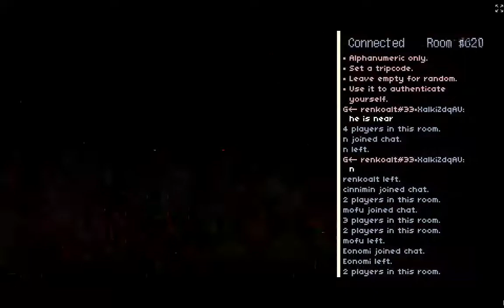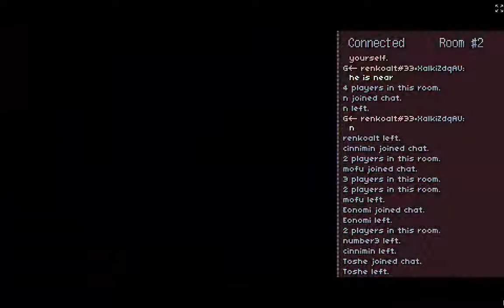The galery of me - yume 2kki exploration 2022 and my playing with soundroom